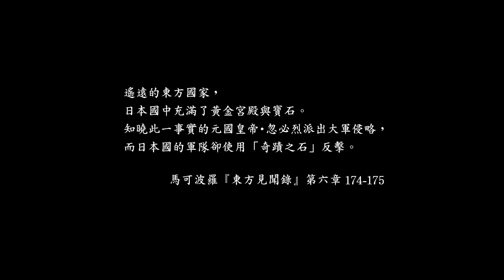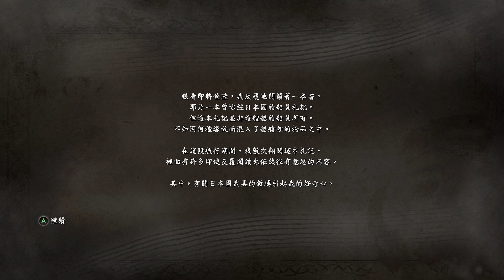仁王 #1：擁有精靈的男人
這款黑暗風格的戰國動作RPG以賊人囂張跋扈，妖怪們四處蠢動的幽玄日本戰國時代為舞台，並以史實人物「三浦按針」為藍本創造出金髮碧眼武士「威廉」，描寫他歷經幾番死鬥的故事。
本作除了以戰國時代末期的史實為基礎，有著許多實際存在的戰國武將登場，故事原創又深奧札實，也將是能夠提供充分的緊張感與極高的成就感，足以稱之為「戰國殊死遊戲」的作品。